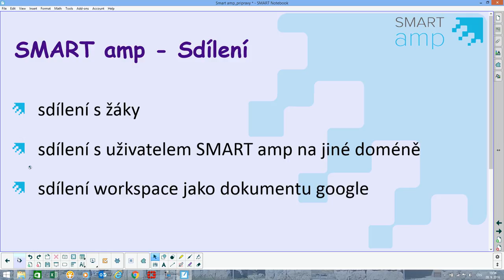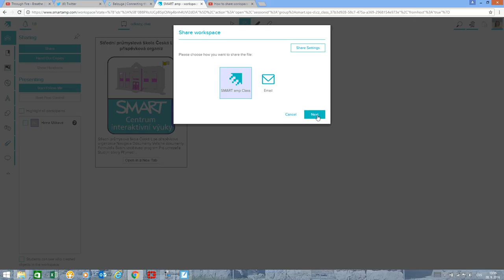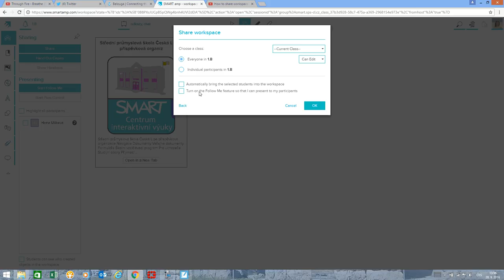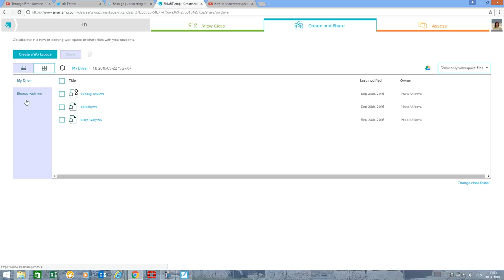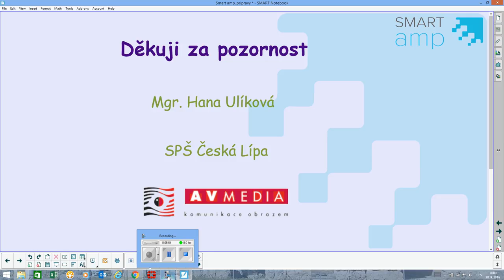SMART amp - sdílení, chat